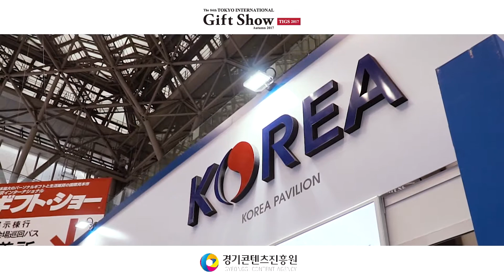[도쿄 기프트쇼 2017 영상] 캐릭터공작소망치_'국내 유망 캐릭터 애니메이션 기업이 한자리에!'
캐릭터 공작소 망치는 이번 전시회에 주력 캐릭터로 인간들과 친해지고 싶은 외계인 '삐오(Ppio)'와 소심하다는 이유로 지구에 떨어진 토끼 외계인 '뿌오뿌오'를 소개했다.

관계자는 "외계인이라는 독특한 컨셉과 여러 시즌으로 구성된 스토리가 일본 시장에 맞을 것 같다"면서 "이번 전시회를 통해 일본 캐릭터 시장에 대해 이해하고 판로개척에 도움을 받았으면  좋겠다"고 말했다.